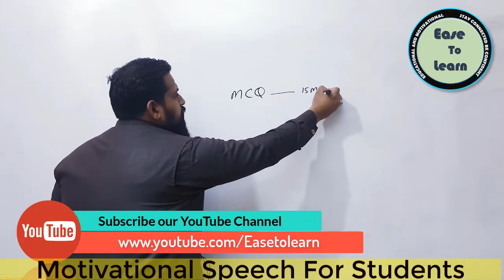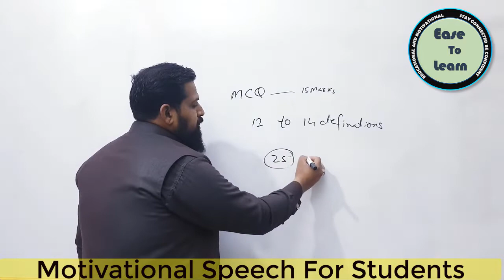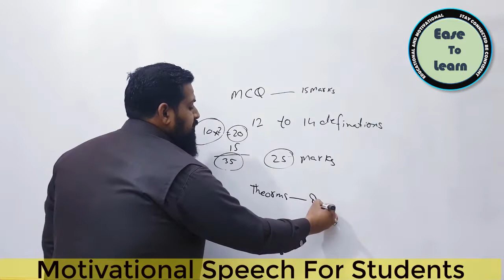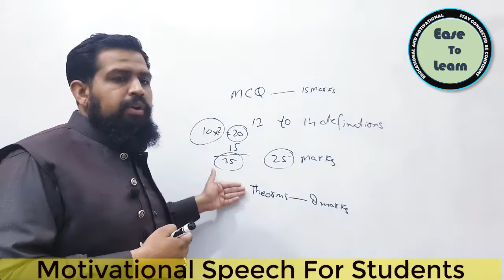No More Supply in Mathematics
In this Video Sir Muzammil Habib will tell you how you can achieve good marks in mathematics without fearing of supplies...